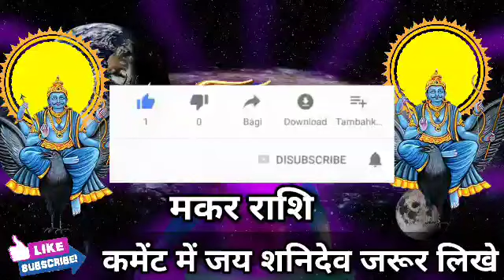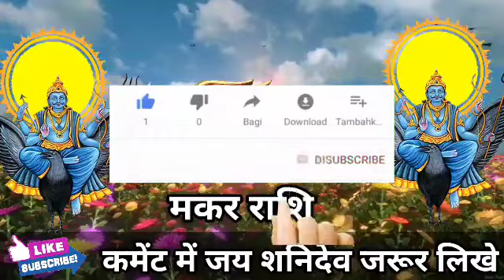मकर राशि वालों अपनी लंका खुद जलाओगे अगले 36 घंटों में मिलेगी बड़ी खुशखबरी। Makar Rashi